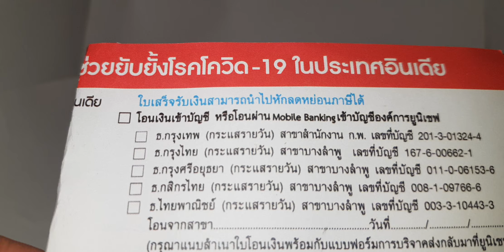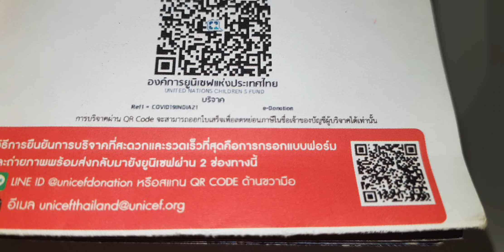รถไฟญี่ปุ่น